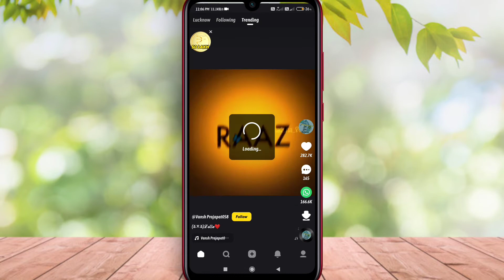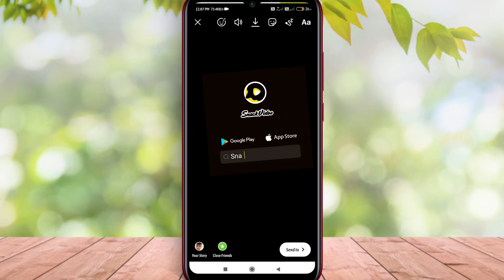Snack video ka video instagram story par kaise lagaye| how to share snack video on instagram story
Hello friends

Maine is video me Snack video ka video instagram story par kaise lagaye? how to share snack video on instagram story? Ke bare me bataya hu /